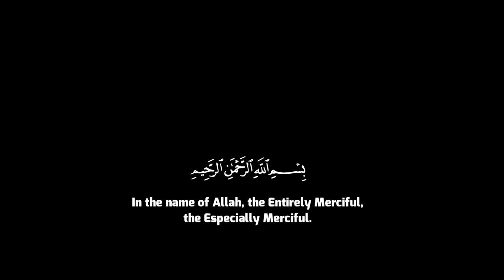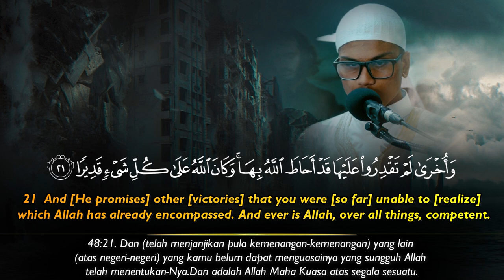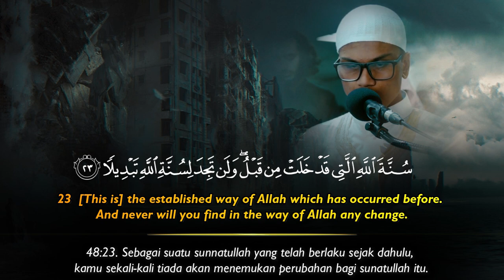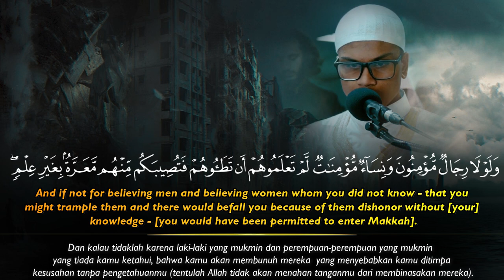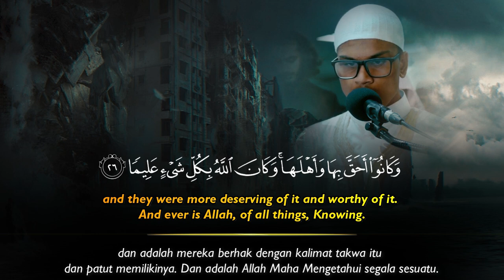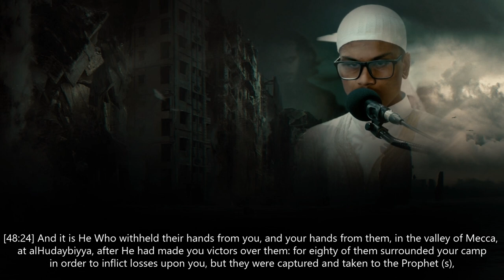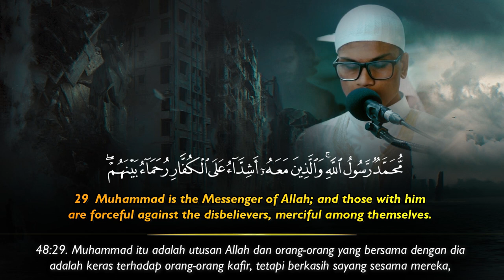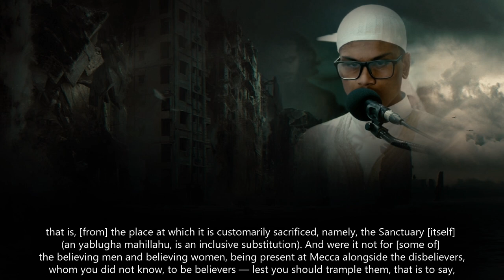Surah Al Fath (18-29) - Yunus Rahman | Heart Soothing Quran Recitation